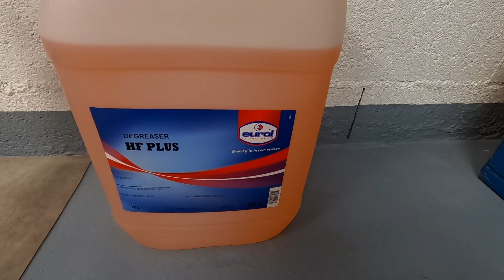Fontaine nettoyage de pièce mécanique murale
Salut 🙂
Aujourd'hui je te propose de tester avec moi ma nouvelle fontaine de nettoyage murale.
👇👇 Le descriptif de ce que j’ai fait et utilisé dans la vidéo juste en dessous. 👇👇
Si ça t’a aidé, si tu as aimé, lâche un 👍
merci encore pour ton soutien 😉
🧩 Références et données techniques :
La fontaine :

Dimensions hors tout dépliées 56 x 54 x 630 cm.
Dimensions globales effondrées 56 x 26 x 630 cm.
Dimensions de la plateforme pliante 52,5 x 35 cm.
Teneur maximale en fluide 15 litres.
Capacité de la pompe 1,9 litres par minute.
Dimensions de l'emballage 58 x 28 x 66 cm.
Le réservoir de dégraisseur HBM XH - MC avec pompe et éclairage est livré en standard avec :
Pompe électrique avec filtre.
Pistolet pulvérisateur avec gâchette et tête de brosse.
Support évier perforé pliable.
Jambes extensibles.

Liste des outils que j’utilise :
Réseau sociaux / contactez moi :
Transparence YouTube :
Il est possible que tu aperçoives des produits de marques. Aucun partenariat n'est passé avec la chaîne TechandCare dans cette vidéo.
Mes vidéos sont proposées à titre d’information. Respecte les règles de sécurité. Contrôle toujours les informations.
Soutien pour la chaîne :
Tech and care participe au Programme Partenaires d’Amazon EU, un programme d’affiliation conçu pour permettre à des sites de percevoir une rémunération grâce à la création de liens vers Amazon.fr. Le prix pour toi ne change pas, et cela permet de soutenir la chaîne 😉. Merci si tu passes commande avec mes liens.
Crédit :
Vidéo de clôture :
Bruitages :
Merci à mon Patos pour les bruitages de la vidéo, va voir ses pages :